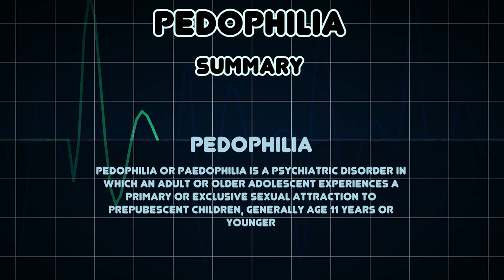Pedophilia (Medical Condition)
Symptoms, risk factors and treatments of Pedophilia (Medical Condition)

Pedophilia or paedophilia is a psychiatric disorder in which an adult or older adolescent experiences a primary or exclusive sexual attraction to prepubescent children, generally age 11 years or younger